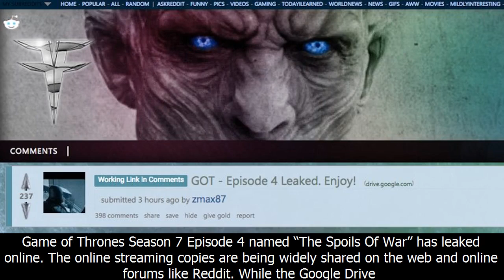Top News | "the spoils of war" — game of thrones season 7 episode 4 leaked before airing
"the spoils of war" — game of thrones season 7 episode 4 leaked before airing
got episode 4 leak
fossbytes-hiring